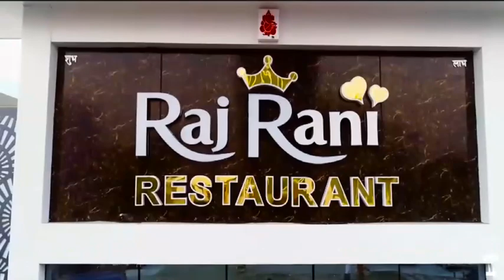रमणीक व सुंदर स्थल है डूंगरी माताजी का मंदिर, श्रद्धालु नंगे पांव जाकर दरबार में देते है हाजरी